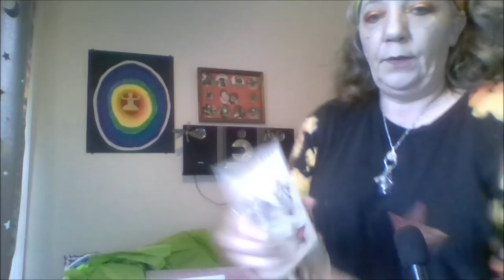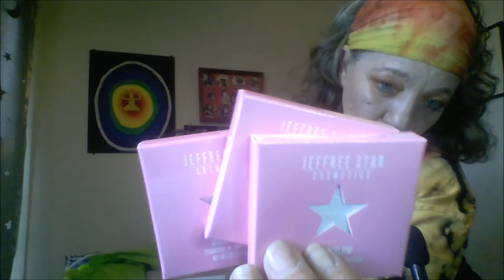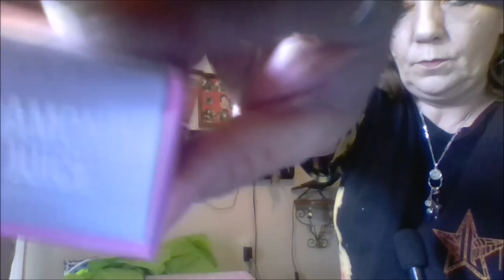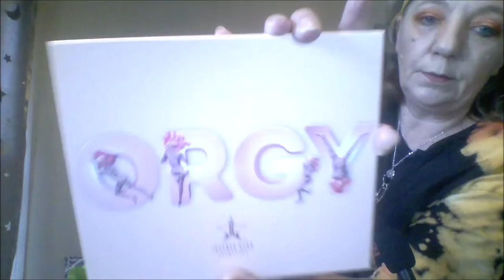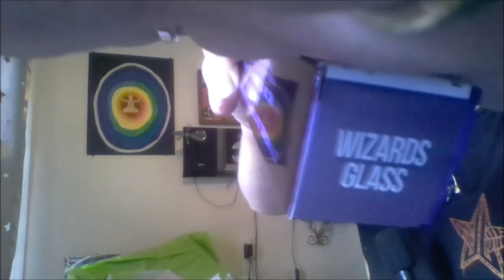jeffreestar # springmysterybox JSC Spring mystery box Extreme unboxing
Welcome Enchanted Beauties !!! My name is Christine and I am 54 years old I love makeup and other things and I don't follow rules. Makeup is supposed to be fun. I am an owner-operator of a small in-home business I make soaps and crafts.  Where we review makeup, unboxings, DIY'S, and Vlogs.
Hit me up on IG @mountainwitchchristine
I hope you enjoy my content and decide to stick around. As I learn and grow I am sure my videos will be better.

The friend that gave me the courage to do this : Go check her out:
 Makeup with Jessica Vargas